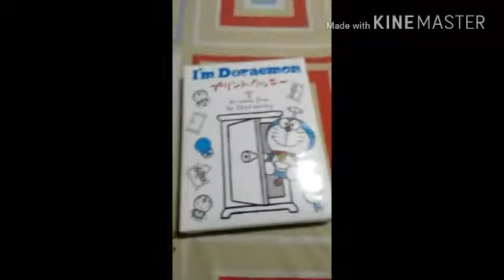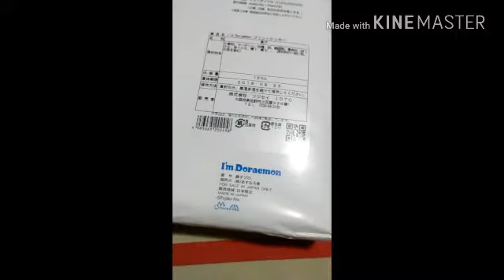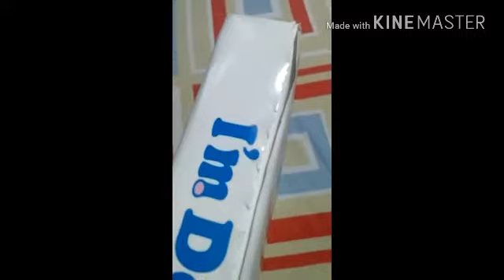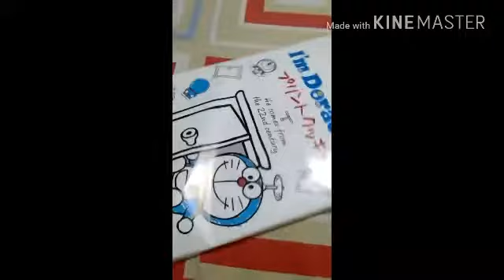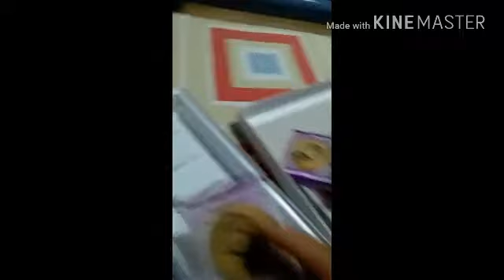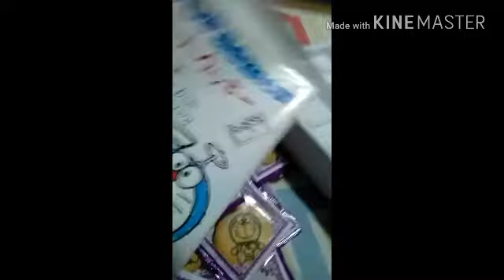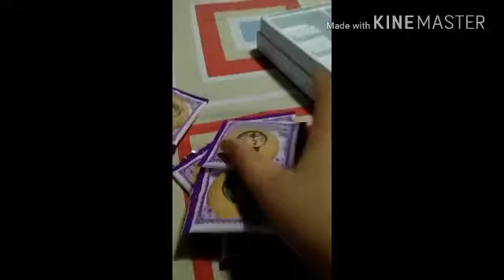Unboxing: Doraemon Surprise